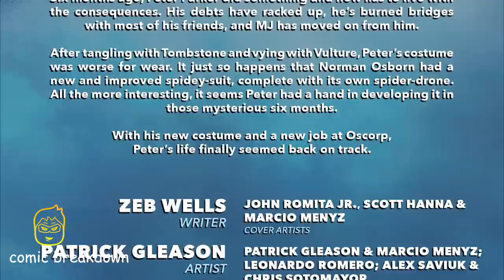Amazing Spider-Man: HELLFIRE GALA AFTERMATH! (issue 9, 2022)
In this video we will be going over, Amazing Spider-Man: HELLFIRE GALA AFTERMATH! (issue 9, 2022) published by Marvel. All rights are owned by the respective companies.

HELLFIRE GALA TIE-IN! Something happens at the Hellfire Gala that sends Spider-Man and WOLVERINE on a dangerous mission all over creation! That's right - the best duo in comics is back, but who are they fighting, and what (or who) are they fighting for? NO SPOILERS HERE!